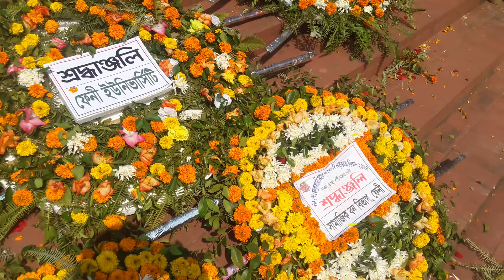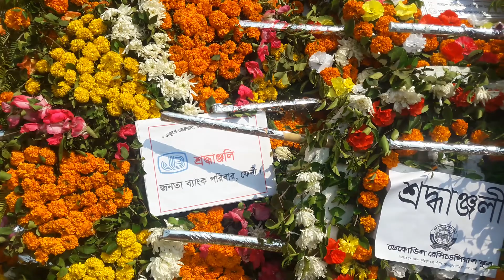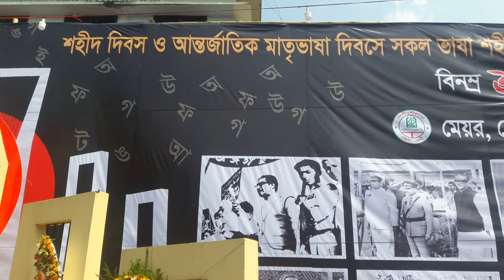21 February 🌻 International Mother Language Day ⏭ FTVBangla 🎲 2022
FTV Bangla is a leading onlineTV in Bangladesh. One of the top Bangladeshi Online IP TV. FTV News an online 24x7 latest & Update popular newspaper with the latest news/article on Sports, Crime, Entertainment, Business, Politics, Education, Opinion, Lifestyle, Photo, Video, Travel, National, World, and More.
ANTI-PIRACY WARNING
This content's Copyright is reserved for FTVBangla FTV News. Legal action will be taken against those who violate the copyright of the material.
Protect by FTV Bangla Authority